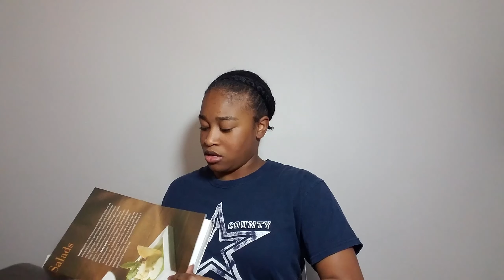23 Things to do when you're bored| Quarantine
Whats up my cookinbeautys, so today I'm giving you guys a list of 23 things you can do while bored/stuck in the house during this pandemic. i wanted to give you guys some extremely fun things to do with not only yourself but with family, friends and roommates depending on your living situation.

Other activities I didn't mention in the video that would be fun
* Puzzles
* Write a story, poem, book
* Karaoke
* Play a Instrument
* Science Experiments
* Play Darts
* Play Pool
* Fashion haul